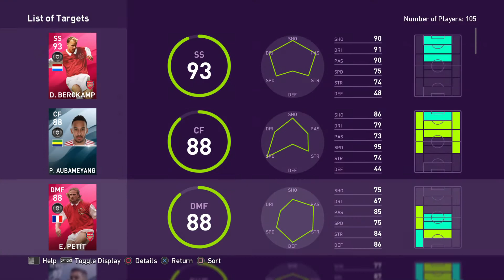Opening 3 free gift from KONAMI what a shinning ball...